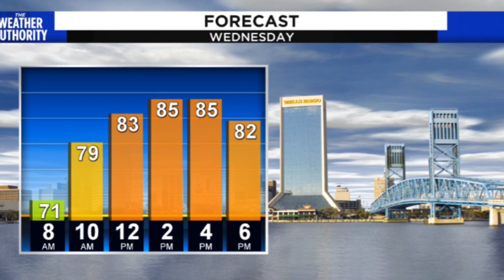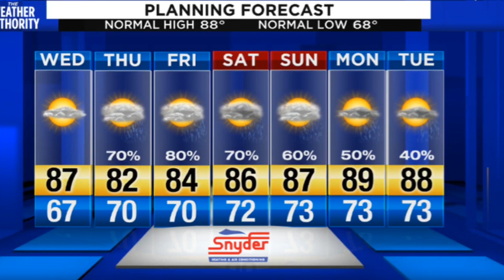20200602-1521 Rebecca's forecast for Tuesday evening